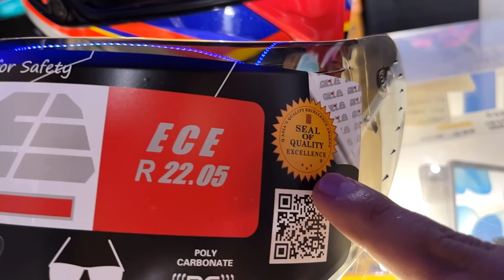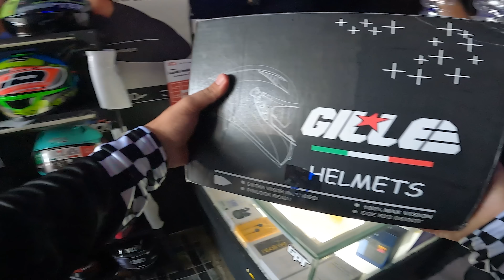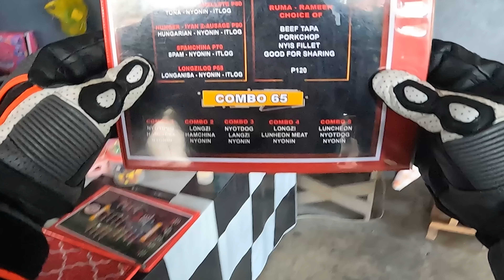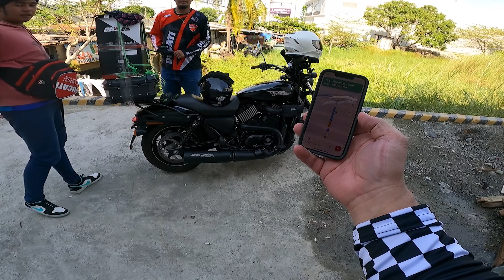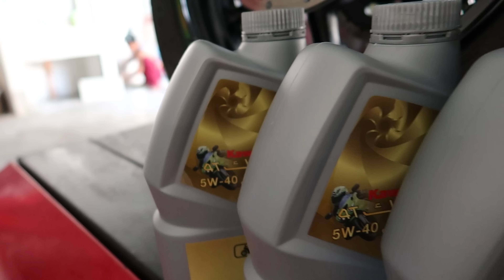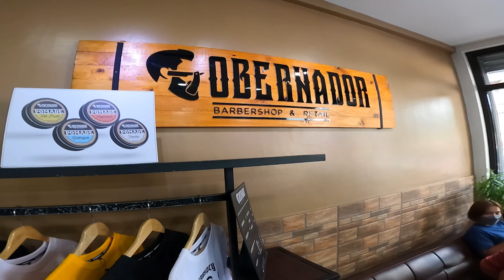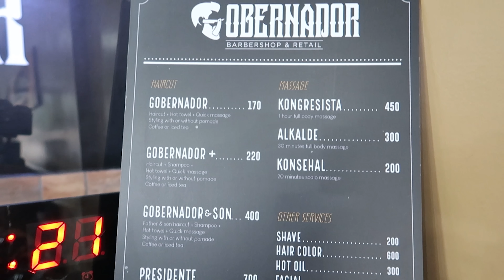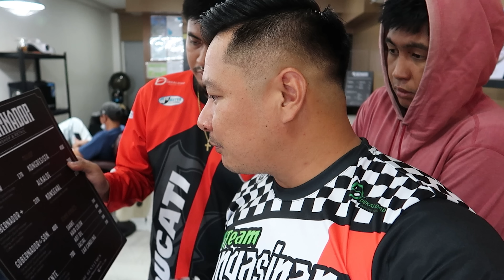GIVE AWAY HARLEY DAVIDSON. HELMET REWARD SA STAFF KO | ALFRED WATERMAX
HARLEY DAVISON 750cc BINIGAY KO SA MGA VIDEOGRAPHER KO.
AT PARA MALUBOS ANG KANILANG KASIYAHAN BINIGYAN KO NA DIN SILA NG HELMET.

SAAN NAPUPUNTA ANG SAHOD KO SA YOUTUBE? KUNG NAPANOOD MO ITO PART KA NITO! BAGONG MOTOR NANAMAN?
YUNG DAMIT NA GAMIT KO, PUWEDE NYO ORDER SA ALFRED WATERMAX LAZADA STORE
JOIN US!

WATERMAX ENTERPRISES
DEKALIDAD PRINTING SHOP
MAN'S CAVE
MOMMY LA'S SWEETS
DUCATI PHILIPPINES

NAGPACHANGE OIL LANG KAMI, MAY LIBRENG 110K NA ACCESSORIES SA MOTOR NI  @XY MAXIMO ​
NATIONAL HEROS DAY RIDE | CAFE DIA CLARK PAMPANGA | WITH KING PANDA